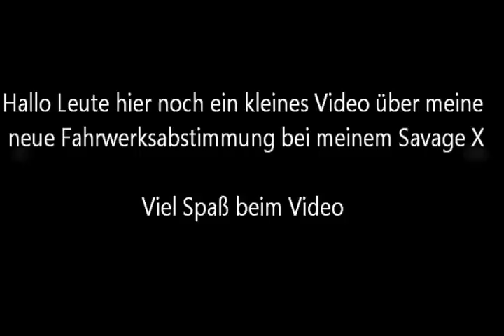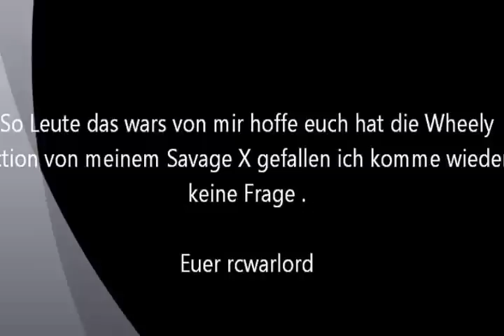Ausfahrt mit neuer Fahrwerksabstimmung Savage X 4.6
Und natürlich wird er sich auch wieder auf die Hinterbeine stellen :) :)